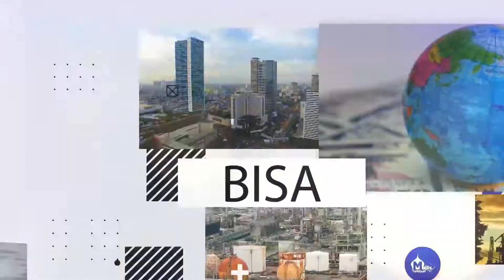28 Ramadhan 1442 H Part 2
Majlis Tarbiyah
Jl. Raya wanaraja no. 121 (Depan bank BJB), Wanaraja - Garut.